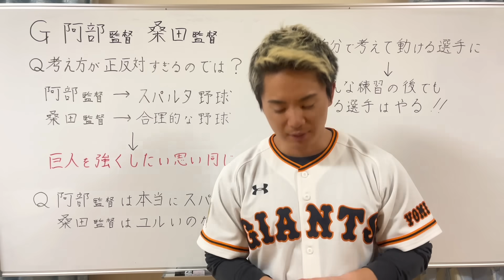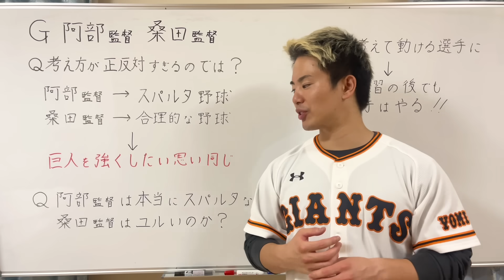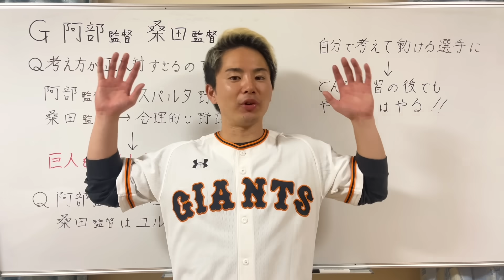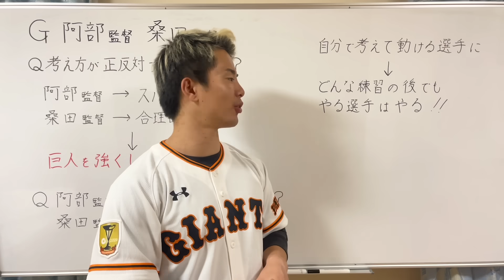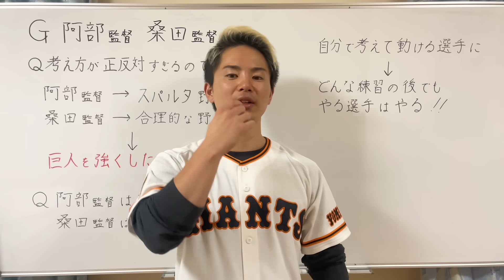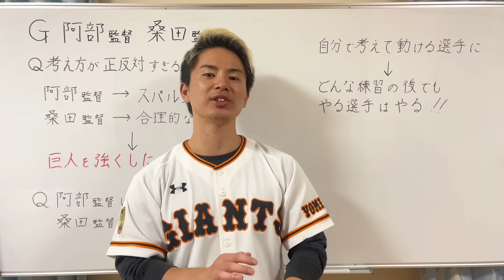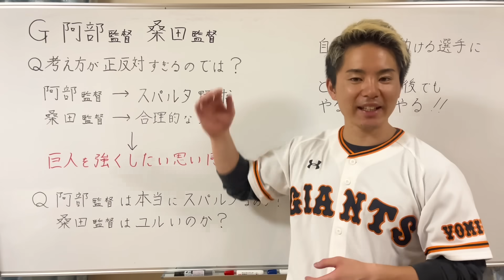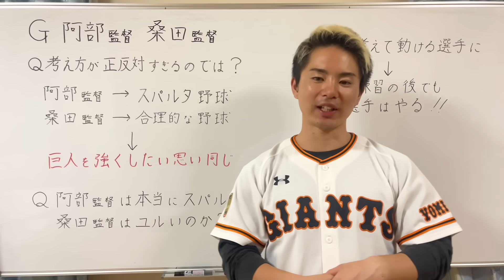【巨人大丈夫⁉︎】一軍と二軍の方針が正反対⁉︎阿部新監督と桑田二軍監督の根本から異なるスタイルについて語ります！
小山翔平のマンツーマン野球指導
野球指導をご希望の方はこちらから↓

1996年3月25日生まれ
京都出身